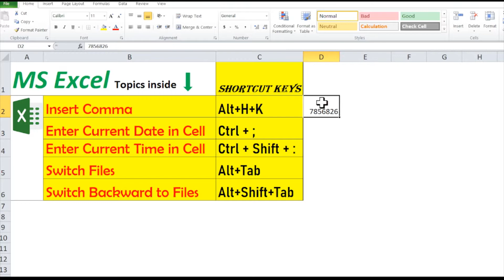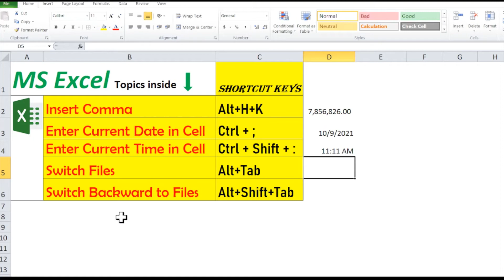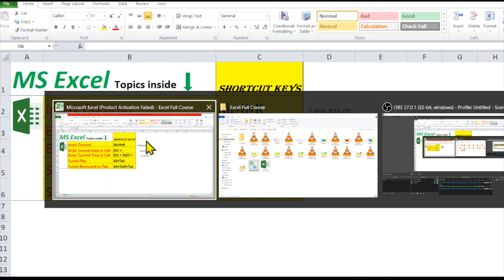Ch14, MS Excel I Enter Current Date & Time in cell I Insert Comma I Switch Files Forward & Backward